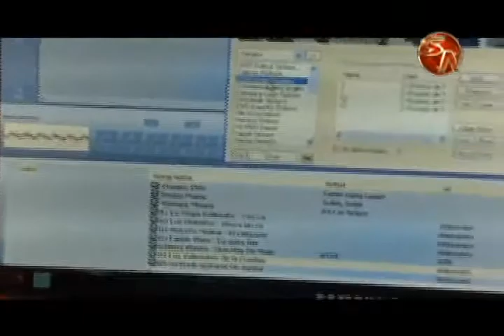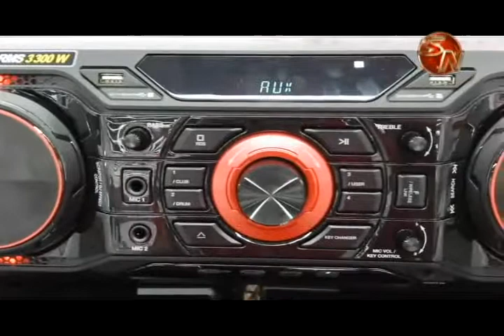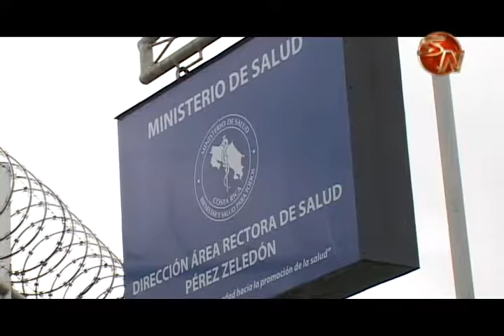Ministerio de Salud atendió 40 denuncias por contaminación sónica